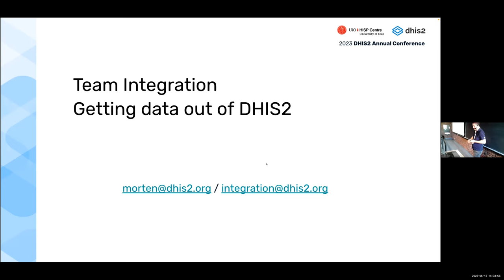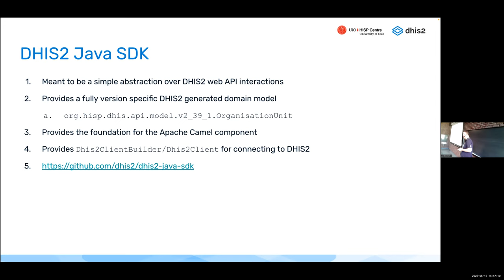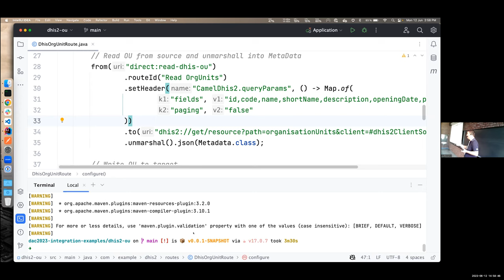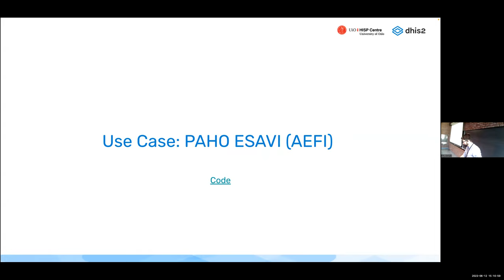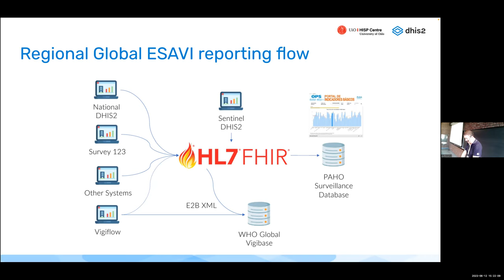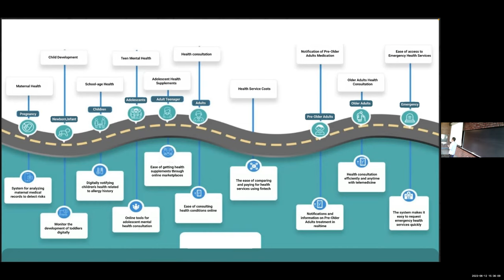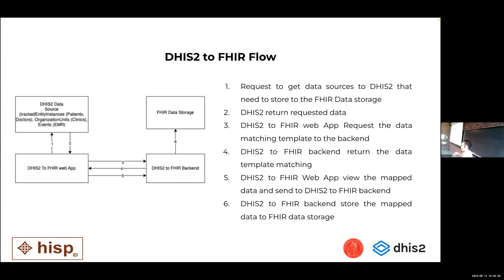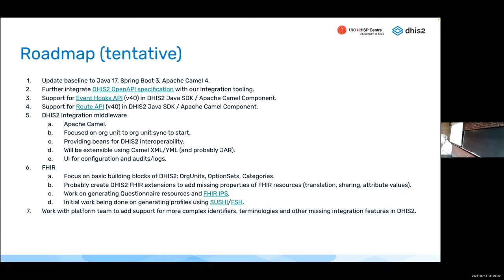Integration tech session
Please join us for a technical integration session where we will provide an overview of the recent activities undertaken by our integration team. We will also introduce you to our DHIS2 Java SDK and the Apache Camel Component, showcasing examples of DHIS2 to DHIS2 and DHIS2 to FHIR integrations. In addition, there will be two use case presentations. The first one will highlight the progress made with PAHO ESAVI (Events Supposedly Attributable to Vaccination or Immunization) FHIR profile, and the second presentation will provide an update on the FHIR work carried out by HISP Indonesia, including a demonstration of their Jumpa Doctor mobile client.